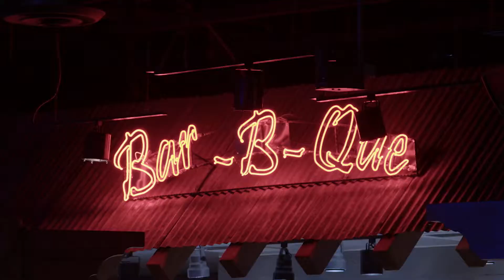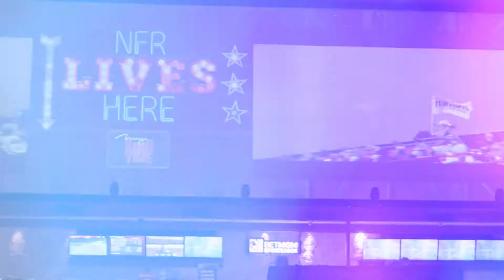NFR Viewing Party Experience